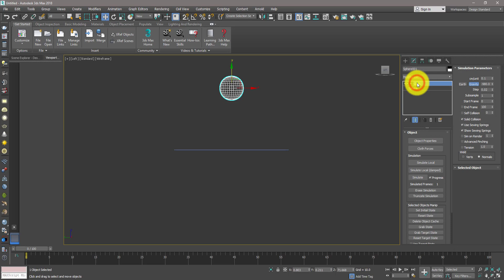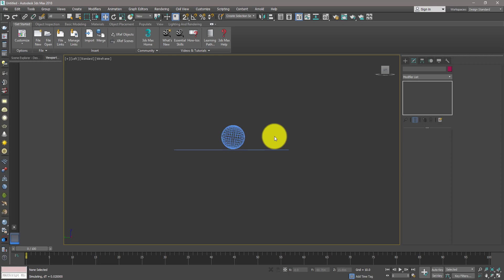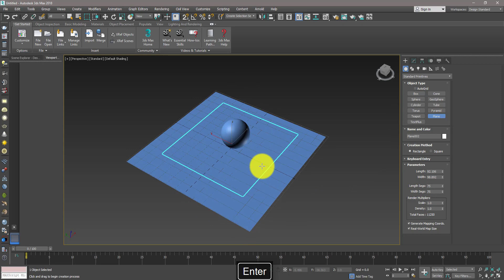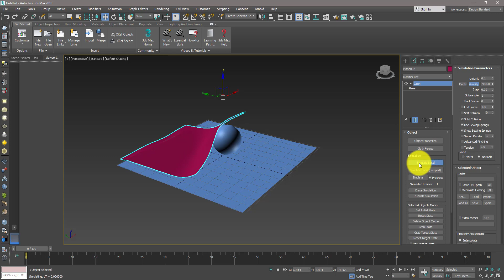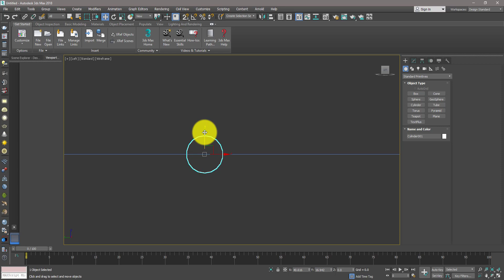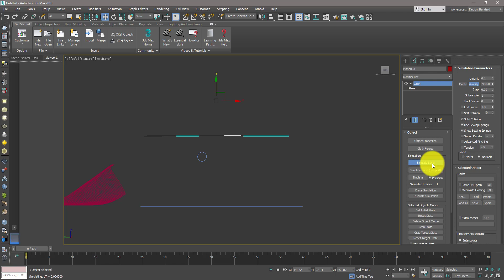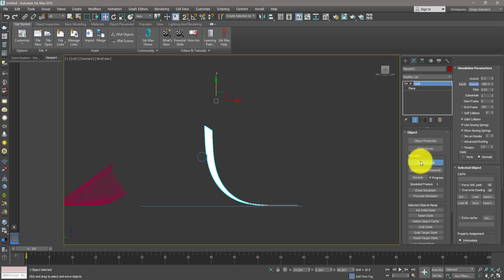3Ds Max Vray Tutorial | 3Ds Max Cloth Simulation Tutorial | Using 3ds max 2018 | CWM EP9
3Ds Max Vray Tutorial | 3Ds Max Cloth Simulation Tutorial | Using 3ds max 2018 | CWM EP9

Parc Intro Is An an architectural designing studio.
We make Good Tutorials about Autodesk 3ds max, Vray,
Adobe Photoshop, premiere pro, and Online tutorials

SCHEDULE

¦ Sunday -
¦ Monday- Favorite Video Of The Week
¦ Tuesday-
¦ Wednesday - Create With Me
¦ Thursday-
¦ Friday - Make Your Own Vray Material